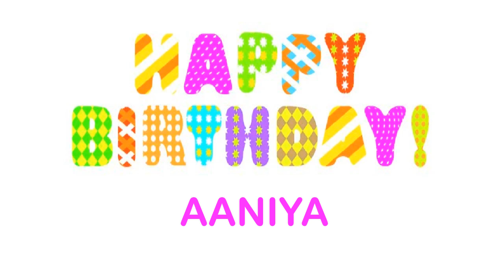Aaniya wishes Mensajes